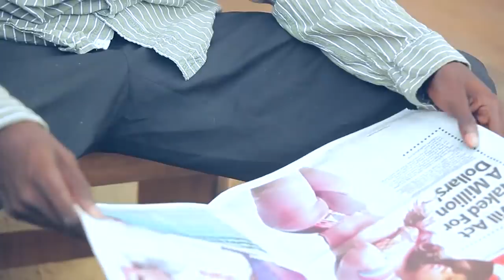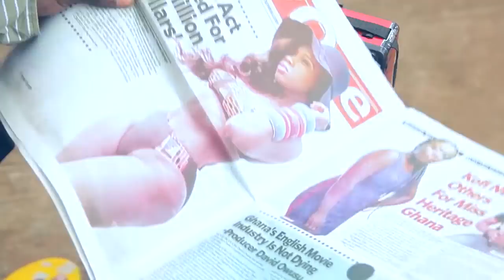THE THINGS WE DO FOR LOVE LATEST ASANTE AKAN GHANAAIAN TWI MOVIE